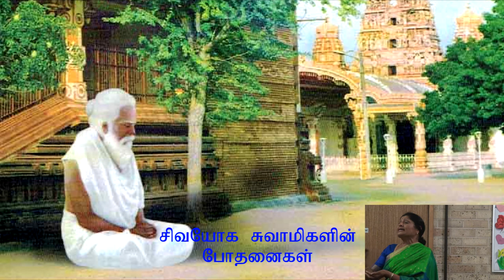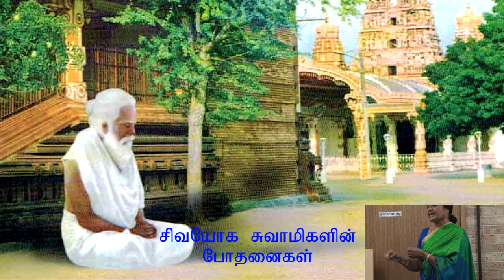Kalayarasi Chinniah - Siva Yoga Swami - Speech April 2017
Kalayarasi Chinniah and Swami Ramana Suvaroopananda Speeches - April 2017 -  Siva Yoga Swami Guru pooja, Sydney, ,Australia